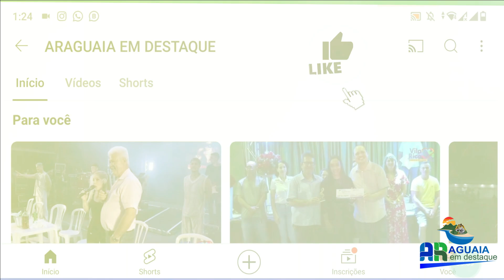3º CELEBRAI Confresa - Show Gospel com a cantora Valesca Maissa